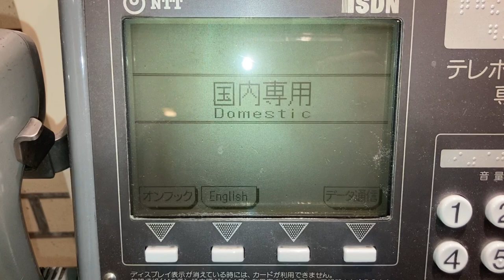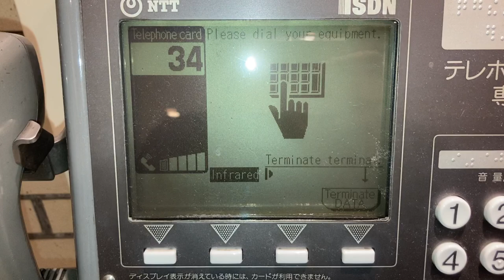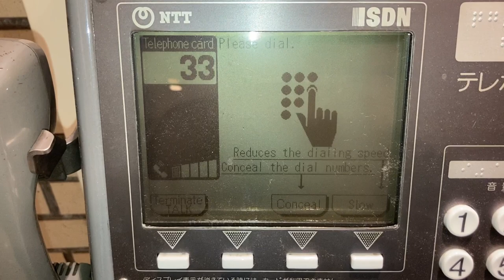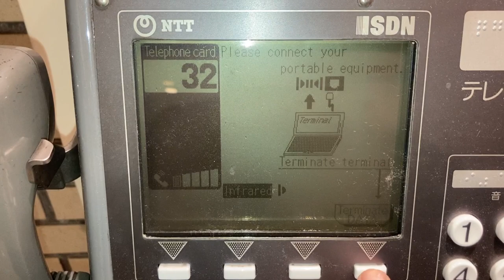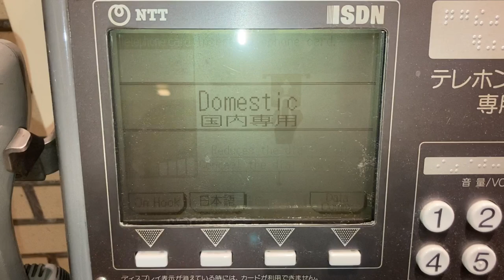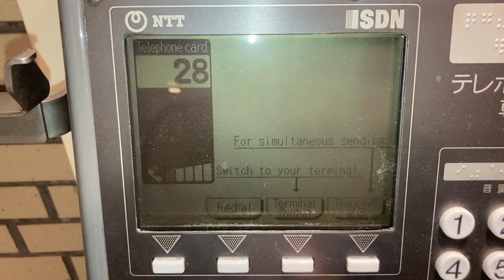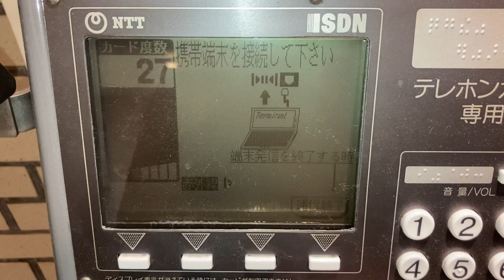【赤外線対応】DMC-5C公衆電話機(グレ電) 動作シーン集 青山一丁目駅4番出入口 新青山ビル 西館 地下1階 ラーメン直久の隣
0:19 銘板
0:25 赤外線の通信場所
0:28 データ通信ボタンを押してテレホンカード挿入
1:20 オンフックで発信中にデータ通信ボタンや2B通信ボタン押下
2:49 受話器をとってオンフックで発信中にデータ通信ボタンや2B通信ボタン押下
4:34 矢印表示の拡大
4:55 ケーブルを抜き差ししても画面表示は変わりませんでした